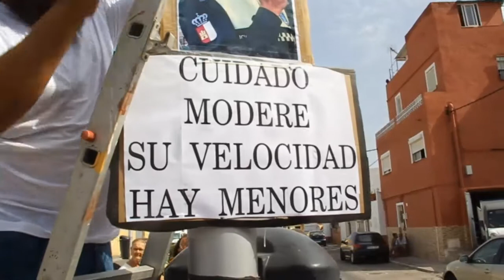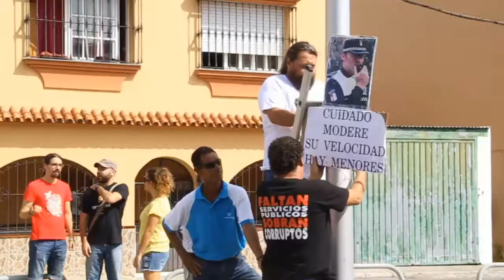vuelven a colocar fotos de policias en la juliana para evitar accidentes de trafico